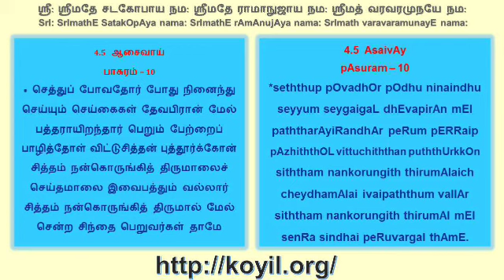பெரியாழ்வார் திருமொழி விளக்கவுரை பதிகம் 4.5